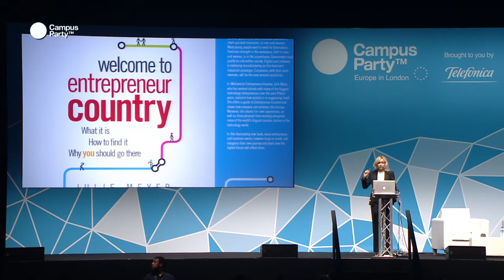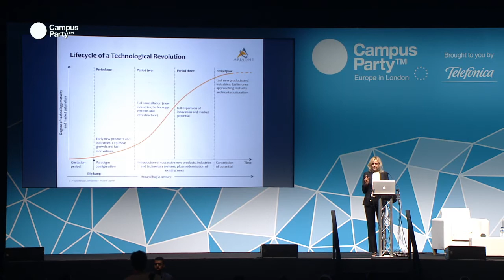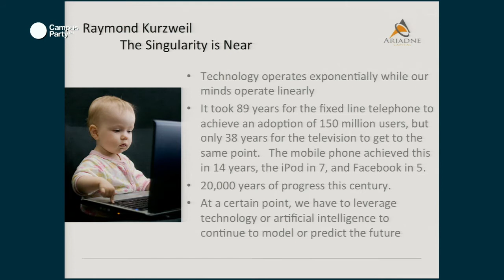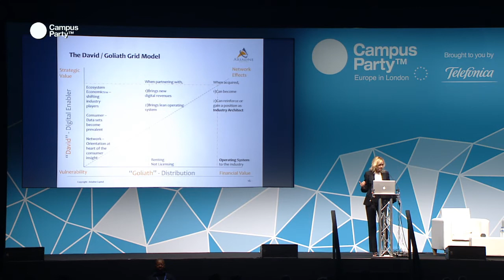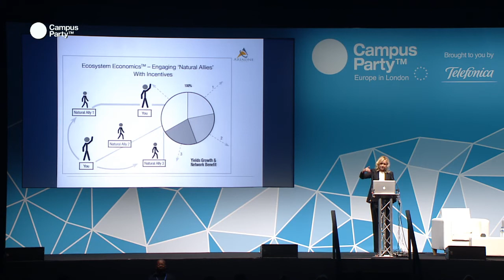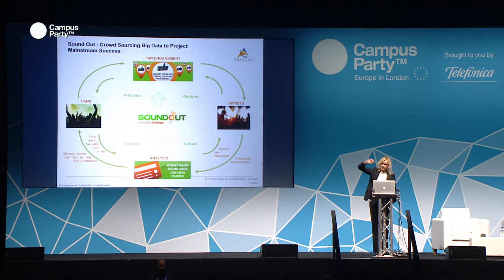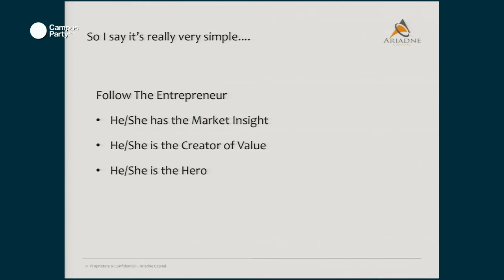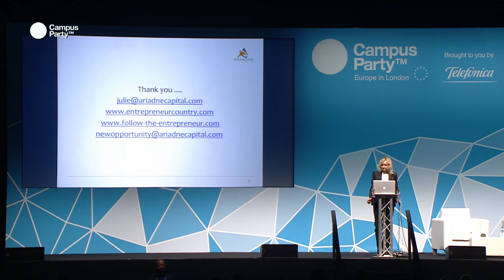CPEU3 - Entrepreneurship. JULIE MEYER